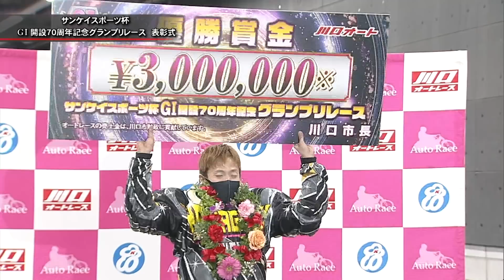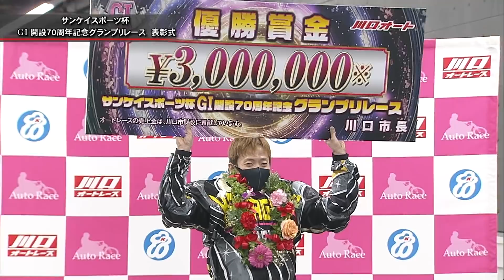小林瑞季選手が念願の地元GⅠ初制覇!! 「サンケイスポーツ杯 GⅠ開設70周年記念グランプリレース」優勝戦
サンケイスポーツ杯 GⅠ開設70周年記念グランプリレース
2022年2月23日